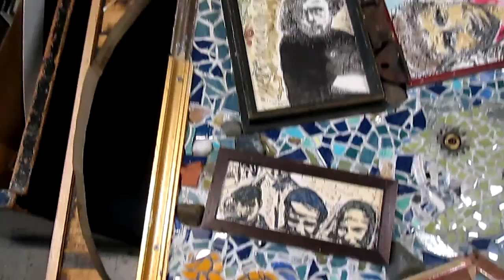pt 25, nearly done! Sea Monsters & Martyrdom of Stephen T. Johns educ art. Mar 30, 2020 © A K Segan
April 15, 2020 postscript. On April 12 the artist added a wood frame onto the bare piece of wood that was framing the right side of the artwork. On April 14th he began addding mosaic tiles to that vertical  beam. To be continued with a part 26 and a part 27.
This footage includes a brief narration by artist Akiva K. Segan
pt 25, art completed:
SWD (Sight-seeing with Dignity human rights & tolerance education art series) 39:
The Sea Monsters & the Martyrdom of Stephen Tyrone Johns, age 39, June 10, 2009.
Art: 2020
Media: Mosaic-drawing combo
Size of the the wood frame: 52 in. H x 28.5 W [132. Cm. H x 72.3 W]
Tolerance education art newly completed, video’d Mar 30, 2020
Viewers note: This video can be viewed by viewers of any age, including children, adolescents, teens, young adults and adults of all ages.
The artwork is (catalog number) 39 in the Sight-seeing with Dignity human rights art series, created by artist & guest tolerance educator Akiva K. Segan. The artwork will be used for teaching tolerance in schools with teachers and children, adolescents and teens, with a goal of reducing prejudice, and helping decrease the draw of prejudice, bigotry and intolerance that is being promoted by so many governmental heads of state and their supporters worldwide.
The drawing at upper right was inspired by a photo in the USHMM collection. It depicts a Romani boy in Europe photographed by photographer Jan Yoors; the photo was taken sometime between 1930 and 1939. The photo can be viewed in the online USHMM website photo archives; photo # 99753.
In the drawing of a girl, seen at left: The abstract imagery drawn in the left side of the  Warsaw ghetto drawing of the girl was inspired by color photo plates of the Kalonymus Bible, seen in the book The Jews of Poland and Lithuania Up to the Middle of the 17th Century – In Paint, Stone and Parchment. The author was Shmuel A. Arthur Cygielman, published in Jerusalem, by Cygielman, 2004.
The smaller horizontal drawing with the faces of 3 children seen, and a partial view of the face of a fourth child, in the upper part of that drawing: Those children were drawn from a Warsaw ghetto photo.
The drawing, lower right, of murdered U.S. Federal police officer Stephen Tyrone Johns was drawn from a photo of Johns seen on the internet.
Stephen Tyrone Johns, born 1969, was a native of Maryland. He was a Federal police officer and worked at the U.S. Holocaust Memorial Museum, Washington, D.C. Married, the father of a son and two stepsons, he was shot-to-death on June 10, 2009 by a Christian American terrorist  at the entryway of the museum.
May the memory of Stephen Tyrone Johns be blessed.
In additional to allegorical sea monsters depicted in the mosaic areas, the artwork has, in addition to the drawing portrait of officer Johns at bottom center, 3 other drawings, which are now covered with plastic to keep the plexiglass and frames clean while the mosaic tile making is proceeding. Two of the drawing were drawn from photos of children in the Warsaw ghetto, during the Nazi occupation of Poland; one drawing was drawn from a photo of a Romani child photo’d in the 1930’s; that photo is in the collection of the U.S. Holocaust Memorial Museum.
The artist guest teaches with tolerance education with art classes and with his art therapy oriented Drawing-for-Healing workshops in elementary and primary schools, middle schools, high school and secondary schools, and comprehensive schools and in art museums, colleges, Holocaust education centers and other venues.
Art © A K Segan
To see other mosaic-drawing combos by the artist, visit the artists website, and go to the UNDER THE WINGS gallery to see